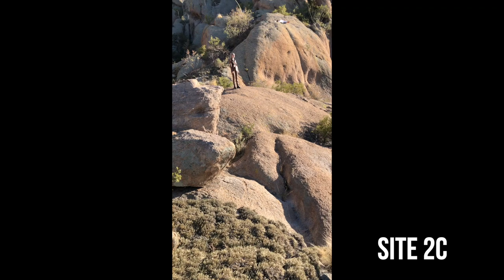Molly Kate Kestner - Get Up feat. Brock Monroe [Behind the Scenes]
Here's a look behind the scenes of mine & @brockmonroe 's Get Up music video shoot! We had so much fun filming this but it was NOT easy to accomplish. From waking up before the sun, to dancing barefoot in the dirt, to climbing up a mountain with no trails in 100+ degree weather... we made it happen and it's a day I will never forget. To be able to create something so beautiful with such incredible people...I feel really lucky.

VIDEO CREDITS:
Director: Brock Monroe Baker
Creative Direction & Stylist: Sarah Laos
Director of Photography: Samuel Shelton
Choreographer: Jesse Taffet
Dancers: Soriah Viner, Krizia Pliskin
Drone Operator: Gabe Laos
Location: Laos Haos